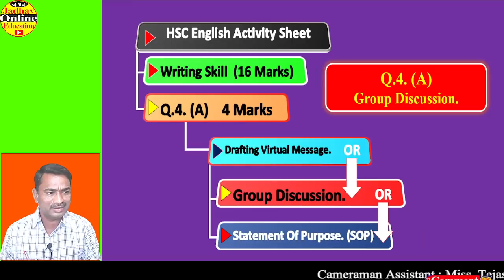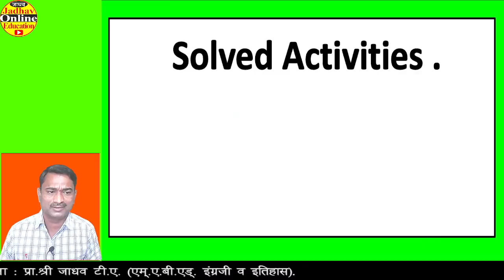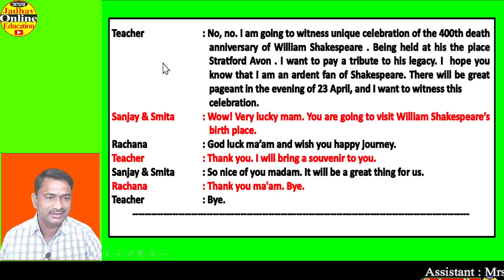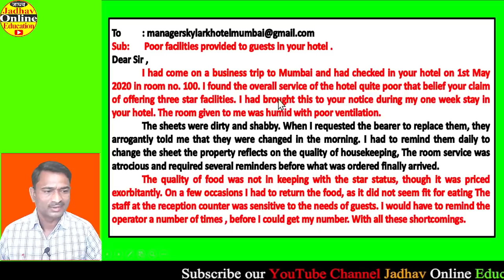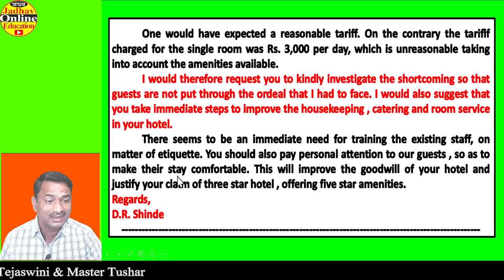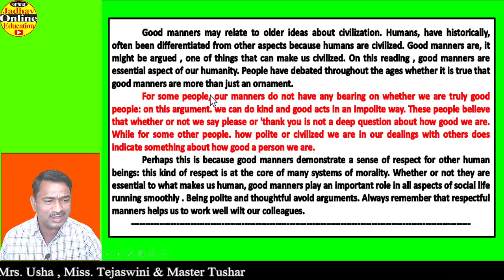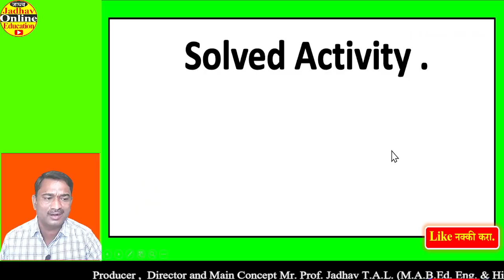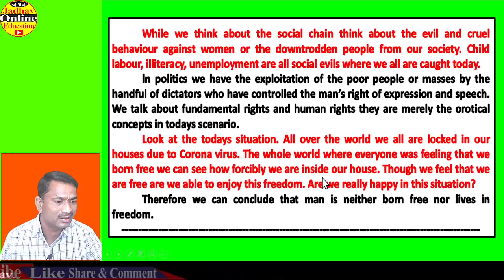इयत्ता १२ वी इंग्रजी | 12th English Writing Skill Group Discussion Statement of Blog E-mail writing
12th Arts Activity Sheet 2021

12th English activity sheet question paper first and second term 2021| इ 12 वी इंग्रजी कृतिपत्रिका21

12th English MH history of novel Objective type activity with answers MH Board Question Paper 2022

12th English activity sheet question paper first and second term 2021| इ 12 वी इंग्रजी कृतिपत्रिका21